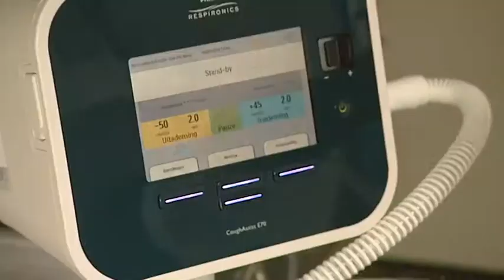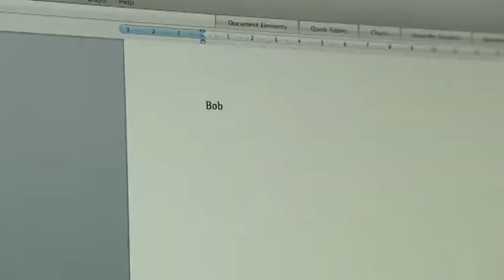stichting fokus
Medicaltravel RTL4